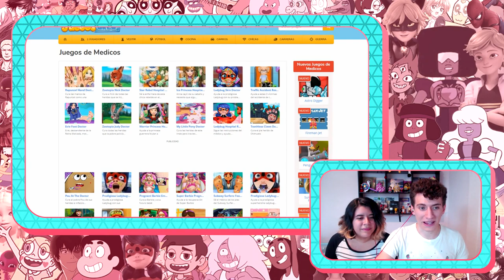MARINETTE EMBARAZADA de CAT NOIR | Los juegos más extraños de las caricaturas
- CONTACTO -

-CANCIONES-
"Flower" by Morgan Matthews